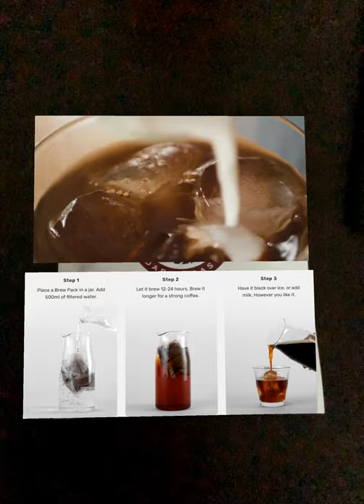Augmented Reality | AR Video | Sleepy Owl Coffee - How to make Sleepy Owl Coffee Cold Brew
A video demonstrating how using your mobile phone's camera you can identify an actual package/product and augment a video of the method to use the product.

In this video, as soon as the camera detects a SleepyOwlCoffee brew pack it augments the video of the method to brew the coffee. This is a great way to educate a consumer and also advertise new concepts.